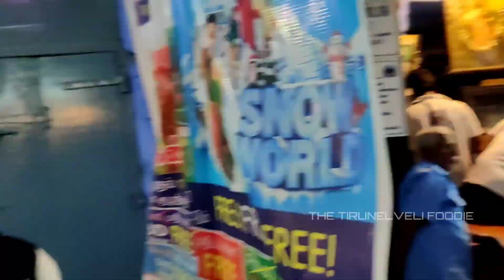திருநெல்வேலி famous இருட்டுக்கடை பொங்கல் ஸ்பெஷல் vlog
Welcome you all to the channel  thetirunelvelifoodie-jenovlogs  join my journey of exploring the various wonders of life. Here you can see food reviews, travel videos,  and every best moment of my life.